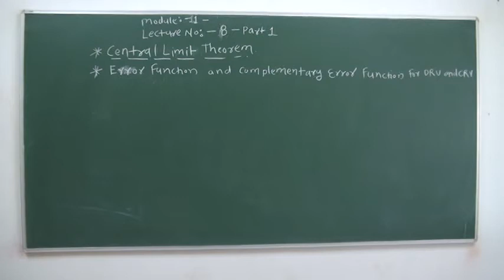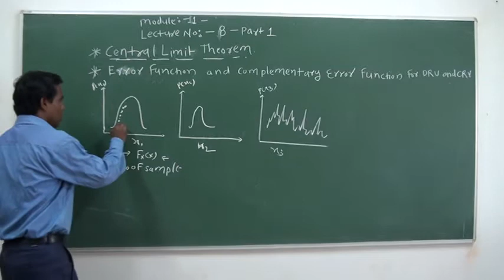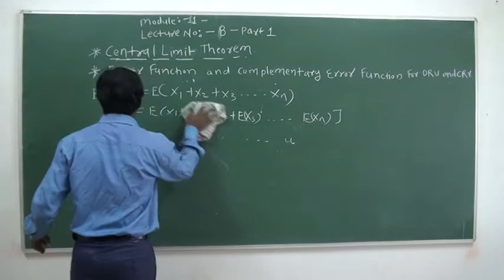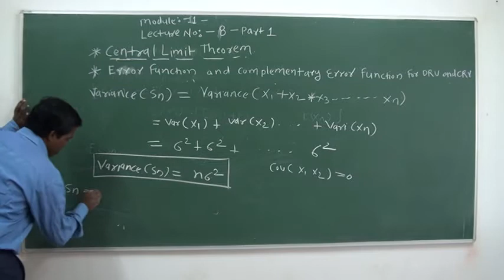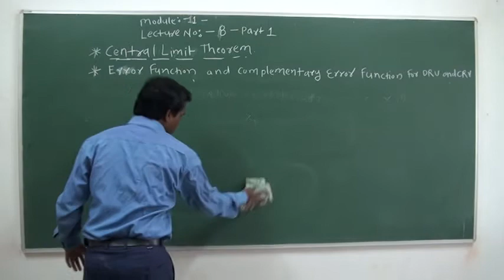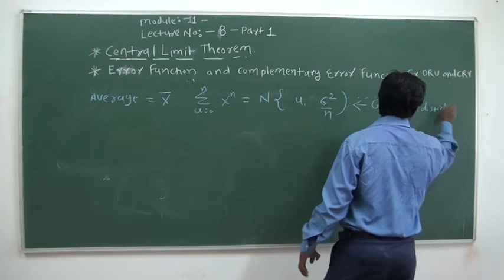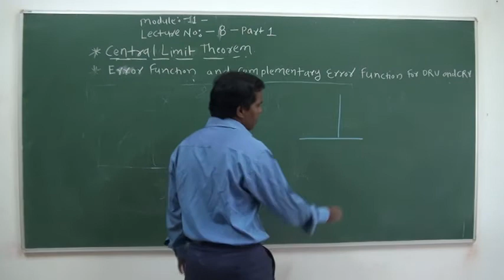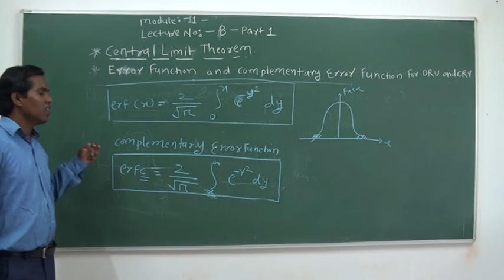Module 1 Lecture 8 Part 1 Central Limit Theorem and erf and erfc DRV & CRV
In this Lecture Explain about Central Limit Theorem and Error and Complementary Error function of CRV and DRV